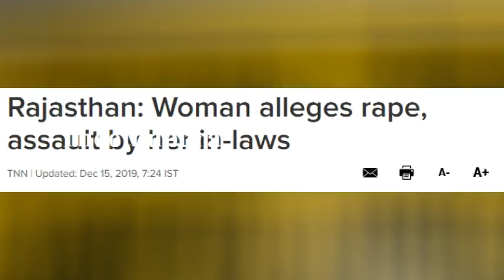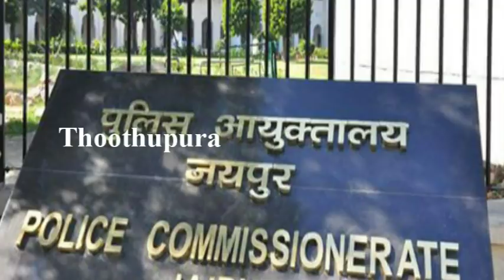ஜெய்ப்பூர் ஷாஜகான்பூ ரை சேர்ந்த தரிசன சிங் செய்ததை பாருங்க | Jaipur Shahjahanpur